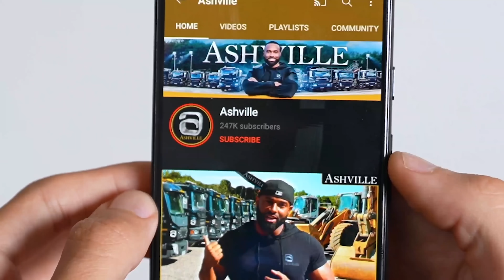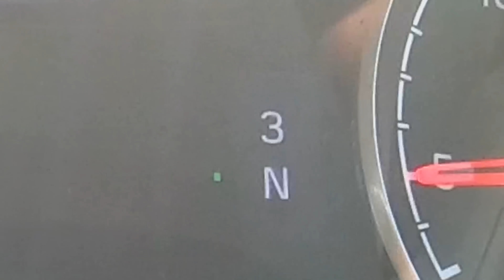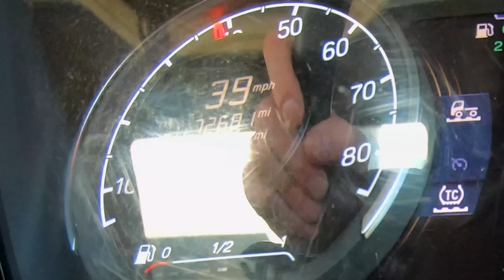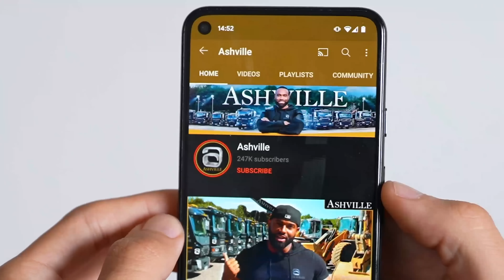Los mejores ARRANCONES de camiones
¡Es hora de una de nuestros arrancones más locos y pesados hasta ahora!

¡Gracias a Daniel de @Ashville, por traer siete vehículos pesados ​​diferentes para competir cara a cara en el cuarto de milla! Y, por supuesto, ¡@Yianni también se ha unido a nosotros en estas carreras!

Hay una gran cantidad de camiones diferentes aquí. Por ejemplo, tenemos a Mat en un camión volquete con un enorme motor de 13 litros que produce 410 hp. Y luego tenemos a Daniel en un camión que también viene equipado con un motor de 13 litros, ¡pero este produce 500 hp!

¡Todo lo que sabemos es que no tenemos idea de cómo acabará esto! ¡Sigue viendo para ver quién se queda con la 🏁!